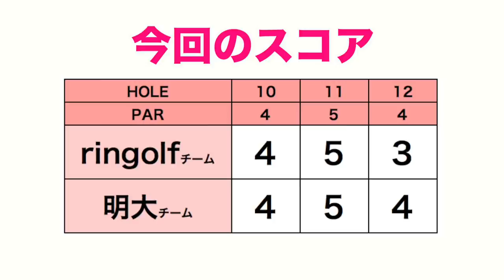絶対スコアは落とさない！パーセーブするためのワザが炸裂【明治大学vsリンゴルフ#4】